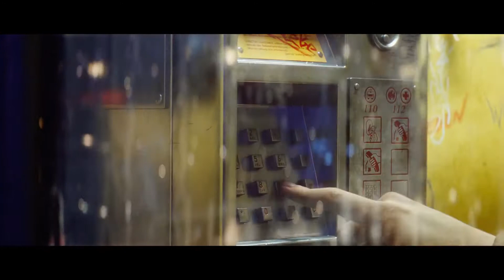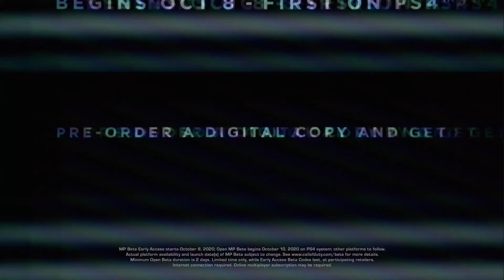CALL OF DUTY Black Ops - Cold War Zombie Trailer PS5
Call of Duty: Black Ops Cold War is an upcoming first-person shooter video game developed by Treyarch and Raven Software and published by Activision. It is the sixth installment of the Black Ops series, and the seventeenth installment in the overall Call of Duty series. Serving as the direct sequel to Call of Duty: Black Ops, Black Ops Cold War is planned for release on November 13, 2020.

The game's campaign reveal took place on August 26, 2020, and its multiplayer mode is set to be revealed on September 9.

Black Ops Cold War is set during the early 1980s of the Cold War. The campaign follows CIA operative Russell Adler as he pursues an alleged Soviet spy, Perseus, whose stated goal is to subvert the United States and tilt the balance of power toward the Soviet Union.

Campaign
Call of Duty: Black Ops Cold War is set during the Cold War in the early 1980s, "inspired by actual events". The campaign "will come face-to-face with historical figures and hard truths, as they battle around the globe through iconic locales like East Berlin, Vietnam, Turkey, Soviet KGB headquarters and more."[6] In 1981, President Ronald Reagan learns of Perseus (Navid Negahban), a Soviet spy, (based on an actual conspiracy), and authorizes a black operation, led by CIA officer Russell Adler (Bruce Thomas) and his SAD/SOG team, to counter Perseus. CIA veterans Alex Mason, Frank Woods and Jason Hudson also take part in the operation.

The player character, codenamed Bell, can be customized with different skin tones, ethnic backgrounds, genders, as well as different personality traits that provide in-game perks.  The campaign will have multiple endings, dependent on player choice throughout the campaign.

Development
On May 18, 2019, Kotaku reported that the game was in upheaval as developers Sledgehammer Games and Raven Software had increasing tensions between the studios. Two sources described the game as a "mess". In response, Activision assigned Treyarch to lead development alongside Raven.

On August 4, 2020, Activision in their Q2 earnings call confirmed that a new Call of Duty title was planned to be released in 2020 and that Treyarch and Raven were developing the game. It will be the first Call of Duty game since Modern Warfare 3 to be co-developed by two studios, as well as the first time Raven Software being the main developer, as in previous games they assisted on the multiplayer and extra features. Activision president Rob Kostich confirmed during the Q2 earnings call that Black Ops Cold War will be "tightly connected" to Call of Duty: Modern Warfare (2019) and Call of Duty: Warzone.

Raven Software's Dan Vondrak said on the idea of multiple endings, "when we started creating the story, we had multiple endings in mind right away. And that really helped ... But we knew right away that we wanted to do that. I absolutely loved the idea that we could [have a] little bit of homage to Black Ops 2 by having these [multiple endings]."

All downloadable content (DLC) for Black Ops Cold War, both for Multiplayer and Zombies will be completely free.